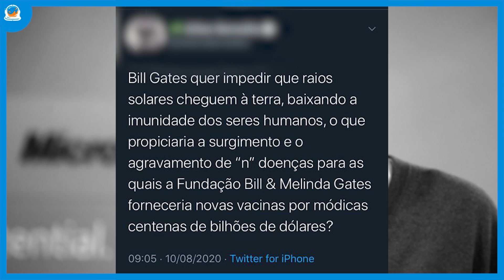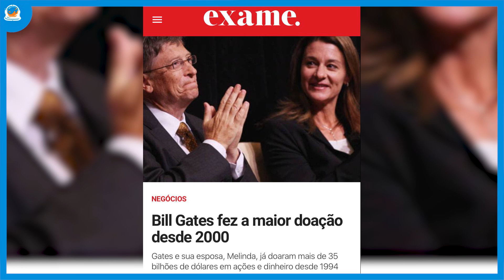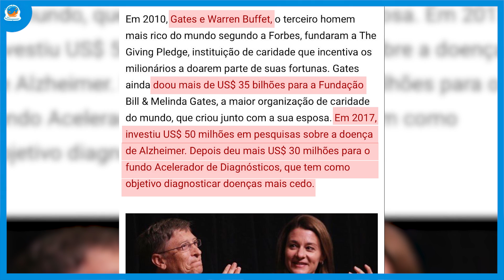VÃO ACABAR COM O SOL?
Créditos de imagem:
Reprodução/Forbes - 05:43